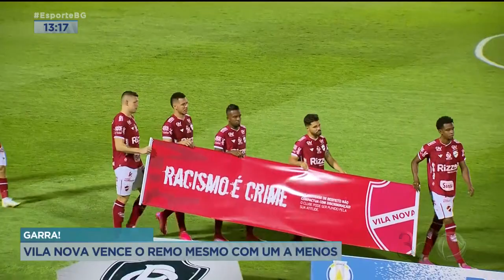GARRA! VILA NOVA VENCE O REMO MESMO COM UM A MENOS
BRASILEIRO SÉRIE B. VILA NOVA X REMO SE ENFRENTARAM NO OBA E FOI UM JOGO COM MUITA EMOÇÃO.